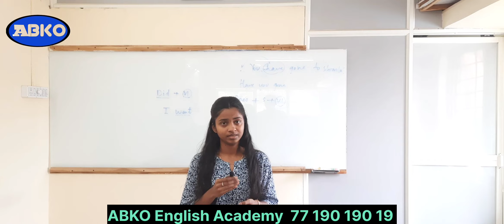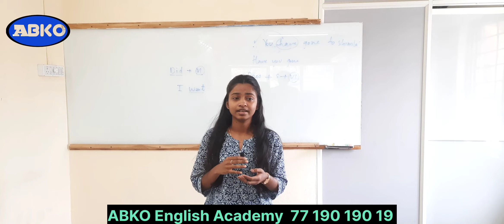How to describe a trip in English?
Our branches in Pune
Branch 1📍: Nanded city, Dhayari
Branch 2📍: kakade plaza, karve nagar
Branch 3📍: Ambegaon Bk
Branch 4 📍: Narhe
Branch 5 📍: Balaji nagar
Branch 6 📍: Katraj
Branch 7 📍: Sinhgad Road
Branch 8 📍:Old sangavi
Branch 9  📍 : Warje
Branch 10 📍: Kondhawa
Branch 11 📍: Shivajinagar

You can join our online classes. Whats app us and our team will assist you.

Below videos are created by
*ABKO English academy, Pune* ( Formerly known as Abhinav Koyale English academy, Pune)
✍️India's one of the fastest-growing channel with *20 lakhs viewers*
✍️ Best spoken English classes in Pune.
✍️ Best English speaking courses in Pune.

Our videos on YouTube⬆️

Abhinav Koyale
Proprietor
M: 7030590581